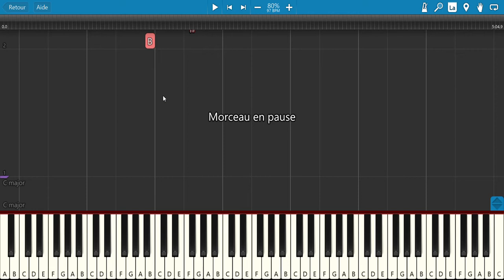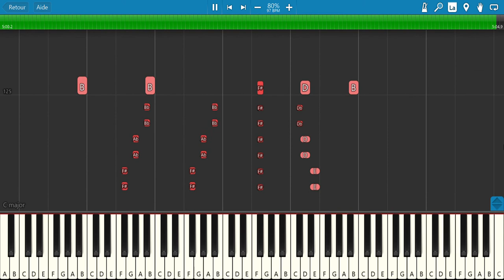Déjeuner en paix (Stephan Eicher) - Tuto Piano